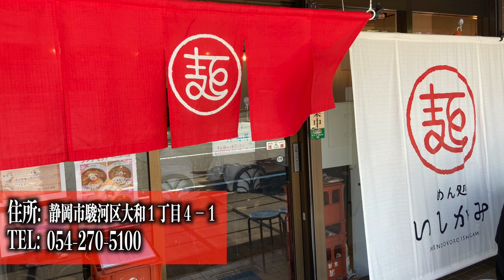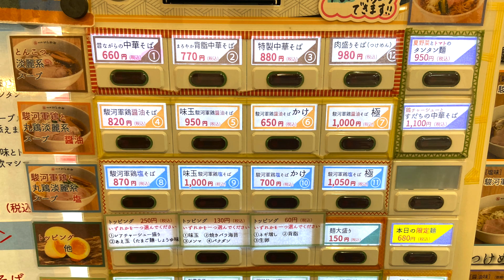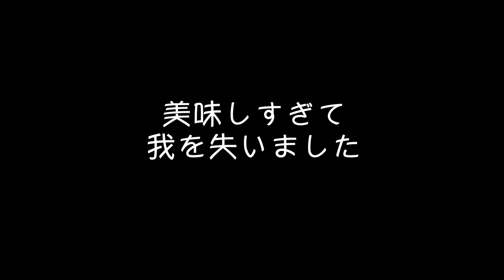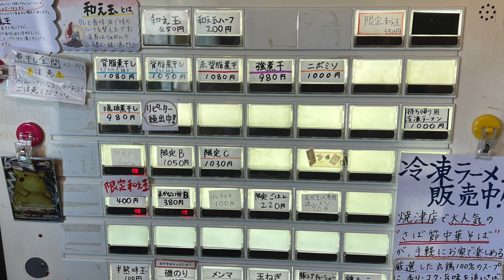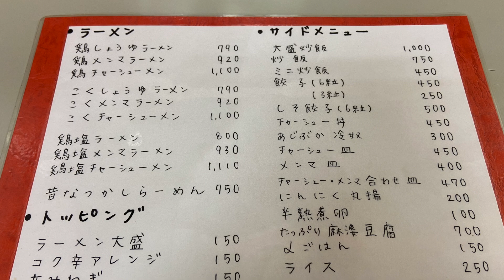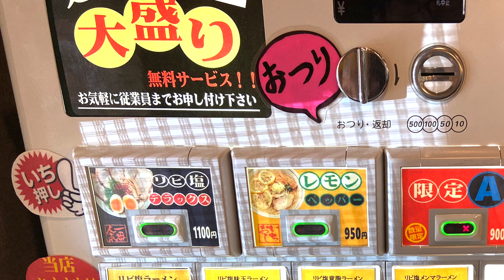地元の人が推しまくるラーメン店５選！ここ知らないなら語っちゃダメ！【ラーメン店５選 静岡市第二弾】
僕が大好きなラーメン静岡市５選の第二弾です！